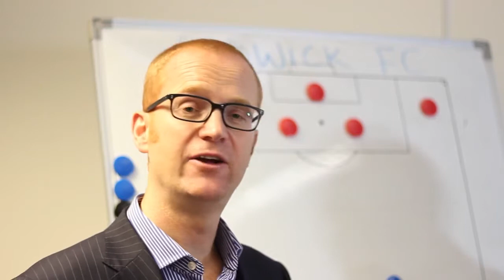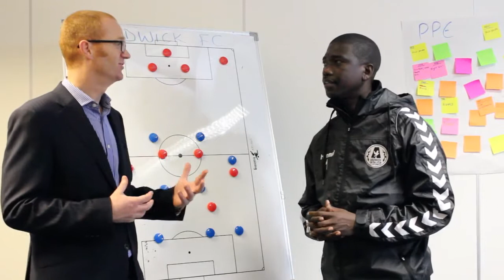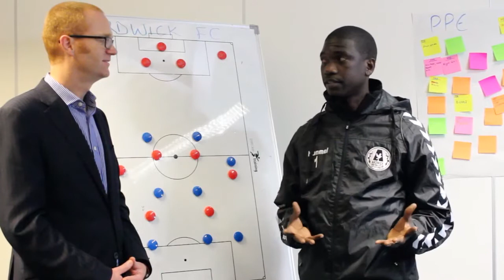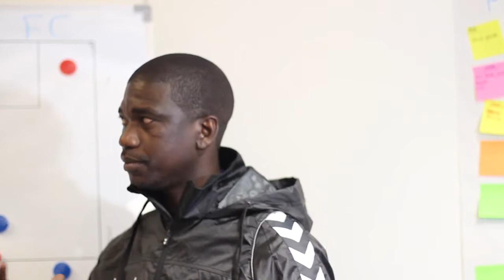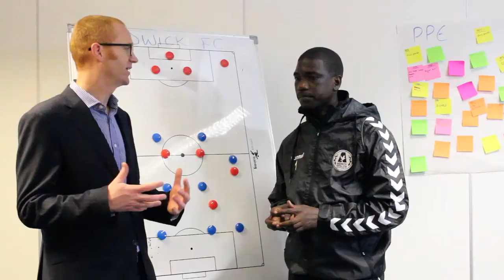Community Leader & Founder of Ardwick FC Ebou Jarra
Jim Clarke meeting with founder of Ardwick FC